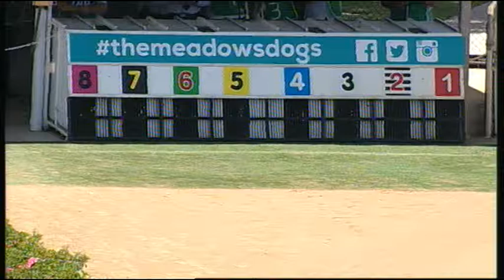MEP WED 20 JAN 16 R9